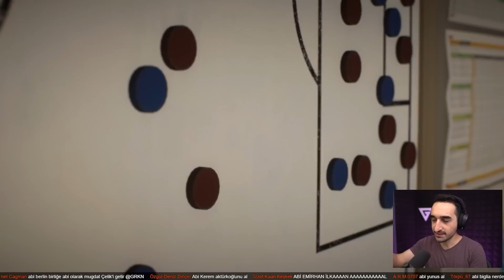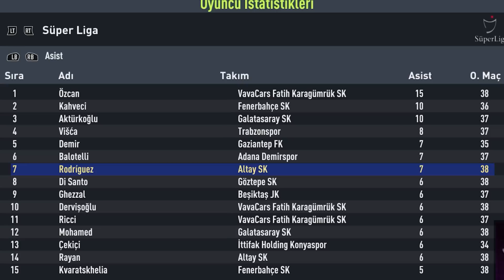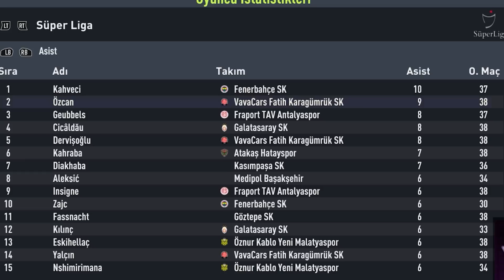ANDREA PIRLO KARAGÜMRÜK'TE!! // FIFA 22 FATİH KARAGÜMRÜK REBUILD KARİYER MODU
Söylentiler iyice çoğalıyor... Efsane İtalyan futbolcu Andrea Pirlo Fatih Karagümrük'ün yeni teknik direktörü mü oluyor?  Ben bu FIFA 22 videosunda Pirlo'yu Karagümrük'ün başına getirip, onları sadece İTALYAN ve TÜRK oyuncularla rebuild ederek Şampiyonlar Ligi şampiyonluğuna taşımaya çalışıyorum!

Bakın bu FIFA 22 kariyer modu videosunda Andrea Pirlo'yla Karagümrük kaç sezonda bu başarıya ulaşabiliyor!